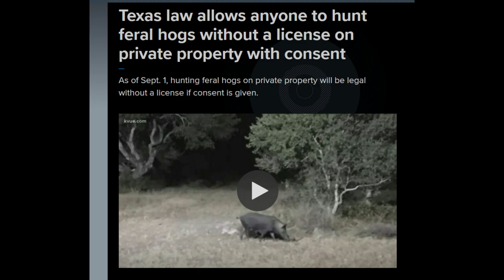Hogrym - Pasture Born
Support your local hog mercenaries.  Thank you for @Ultimatenightvision for the use of the footage via terrible_de_norte on IG.